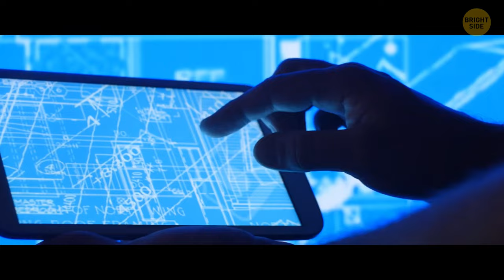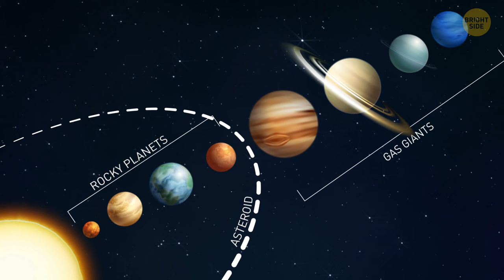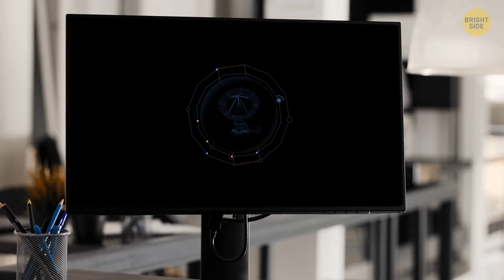Epic Astronomical Events Our Generation Will Miss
Bummer alert: our generation is set to miss out on some epic celestial spectacles! First up, the next total solar eclipse visible from the U.S. won't happen until 2045, so we'll be telling our grandkids about the 'good ol' days of 2017. Also, the legendary Halley's Comet won't swing by again until 2061, and that's a once-in-a-lifetime kind of deal. Don't even get me started on the rare transits of Venus – the next one won't grace our skies until 2117. Missing out on these cosmic shows might be the ultimate FOMO for us astronomy enthusiasts! 🌌😢